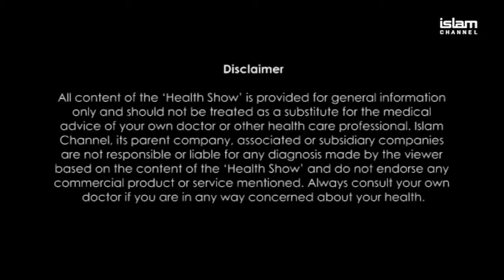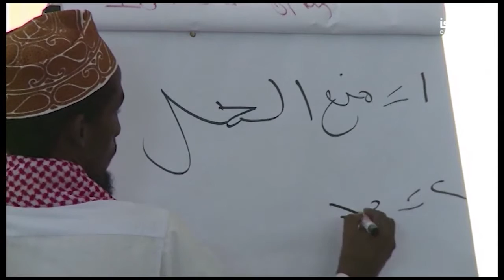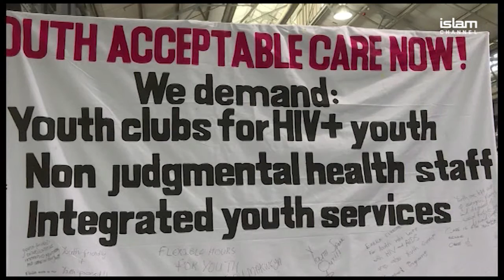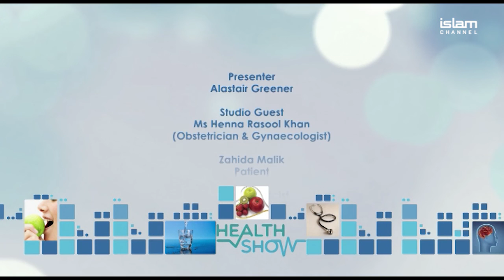HEALTH SHOW EP10: Gynaecology (Woman's Health)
Health Show: Episode 10
Islam Channel was joined by Dr Henna Khan, talking about woman's sexual health.
Broadcasted on: Thursday 9th February 2017